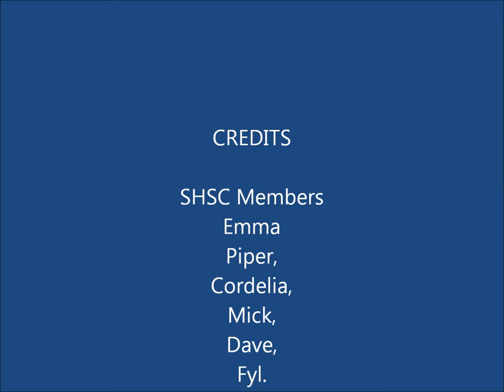Freaks - Southern Highlands S C. 2015 music clip.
Freaks - On any Sunday - Southern Highlands Sailing Club.